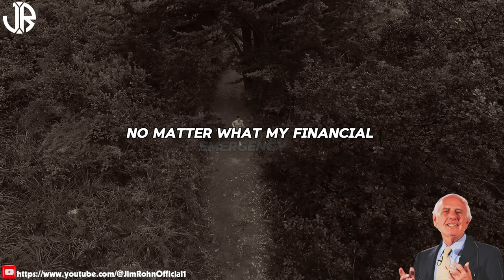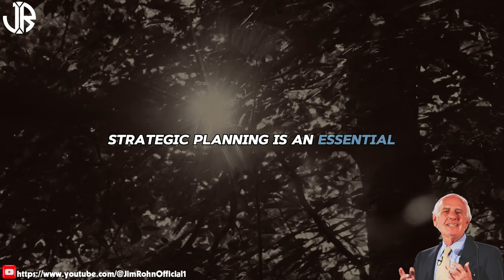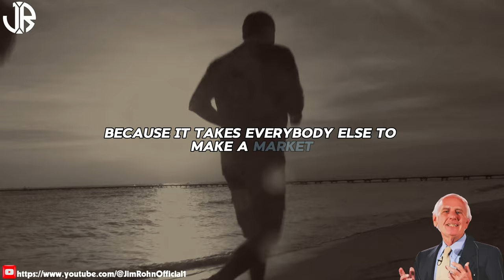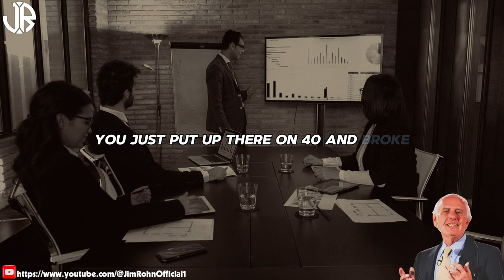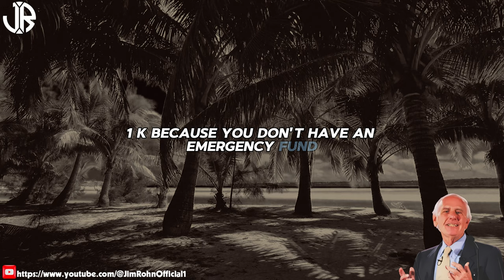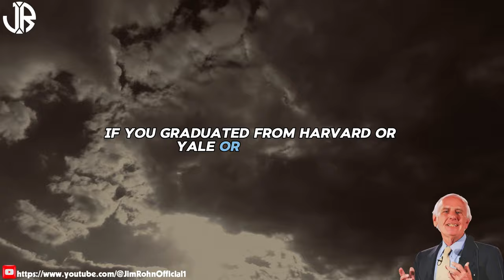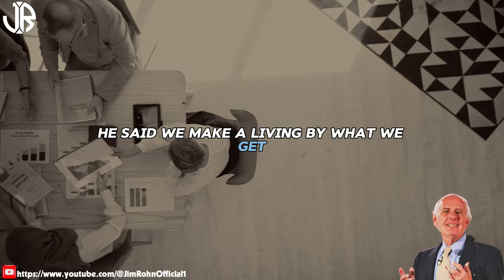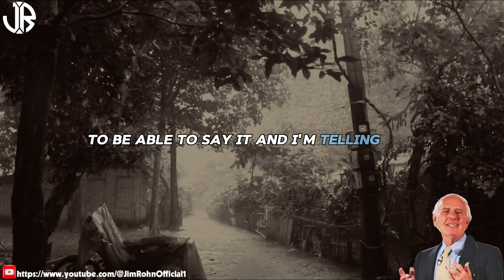Get Rich By Saving This Way | The Best Motivational Jim Rohn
▶Title: Get Rich By Saving This Way | The Best Motivational Jim Rohn